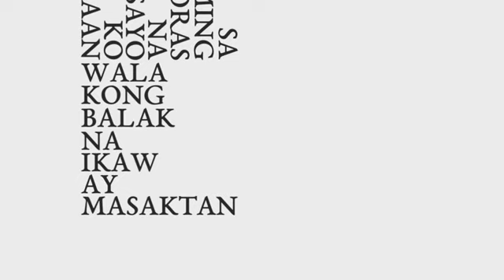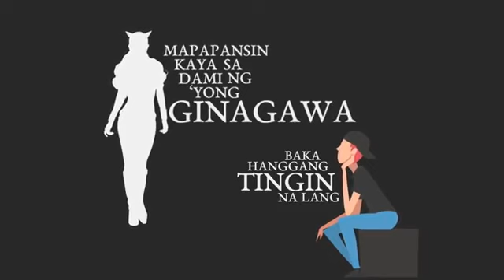UMAY BY DOGIE